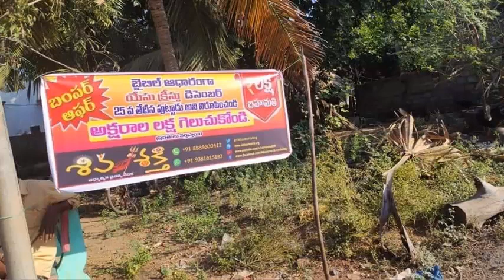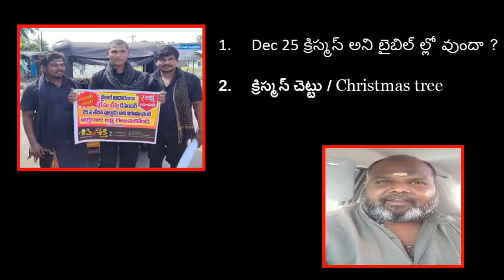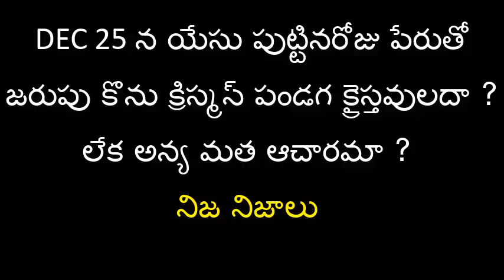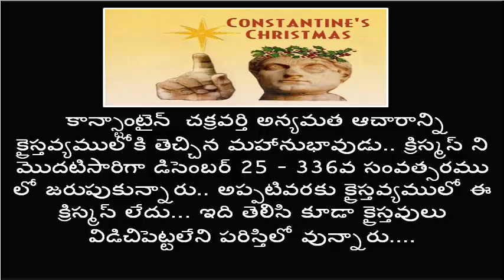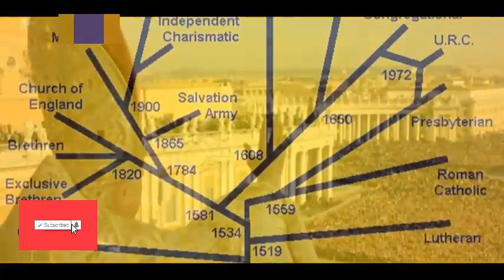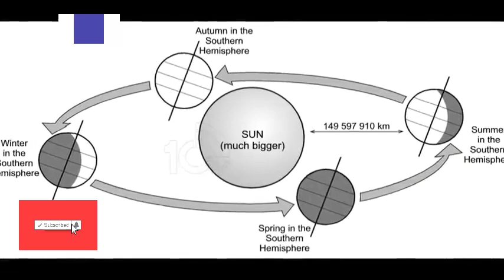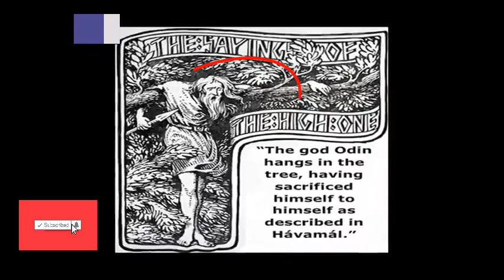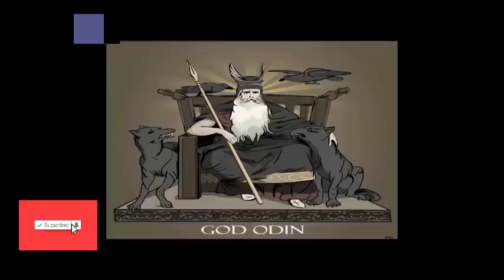శివశక్తి # క్రిస్మస్ డిసెంబర్ 25 అవునా ? క్రైస్తవులకు హిందువులకు బంపర్ ఆఫర్ || TRUTH CHANNEL SUBHANI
శివశక్తి కి లక్షలరూపాయల బంపర్ ఆఫర్ | పవిత్రుడిని పట్టుకురండి prize money తీసుకెళ్ళండి

OBCC | సనాతన వాదులకు BUMPER OFFER సమాధానం చెప్పండి బంగారు కంకణం గెలుచుకోండి.

10లక్షలు బహుమతి /యేసుక్రీస్తు డిశంబర్ 25న పుట్టలేదని నిరూపించే మతోన్మాదులకు 10 లక్షలు బహుమతి

Hence the use of other Channel videos, audios, images etc., are take only for the purpose of criticism or review.

52. Certain acts not to be infringement of copyright.

As per this criticism or review, whether of that work or of any other work; will not be considered infringement of copy right.

Most of the work in this channel namely TRUTH CHANNEL SUBHANI  are works of criticism or review.